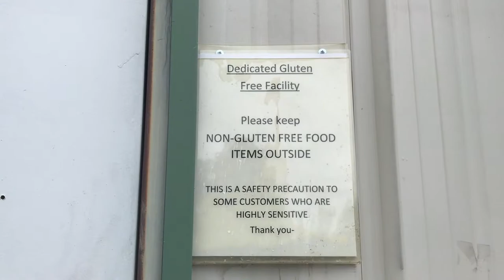Evasion Brewing - Gluten Free Brewery Tour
Join Best Gluten Free Beers on a tour of Evasion Brewing in McMinnville, Oregon. Evasion is a dedicated gluten free facility that makes beers for everyone--including those with Celiac Disease. The tour is led my head brewer, Ben Acord.